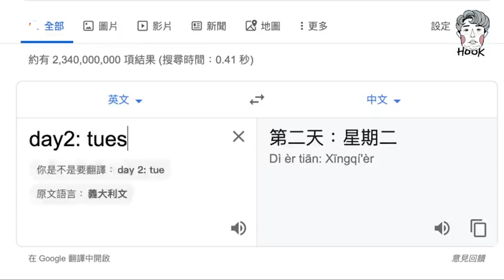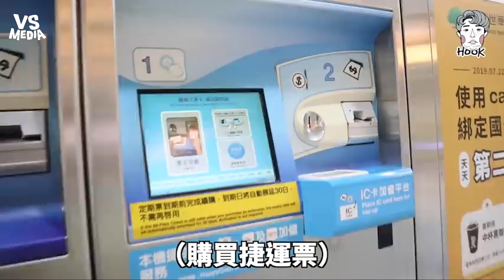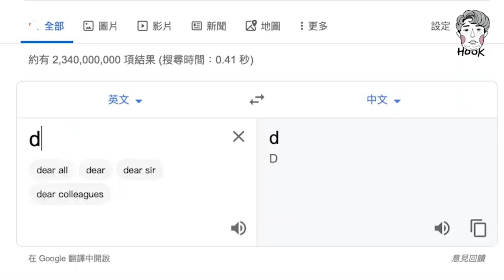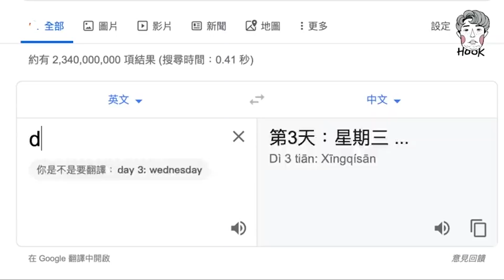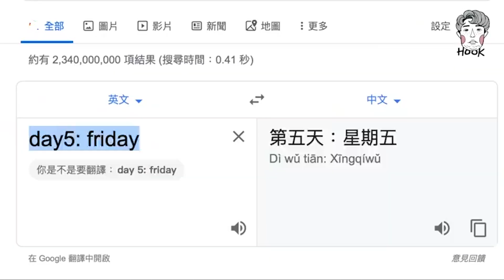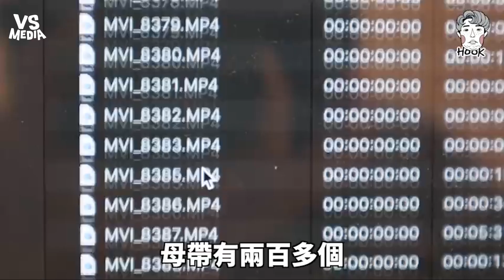大學程度英文可以生存嗎？ 挑戰一週只說英文！《VS MEDIA x HOOK》